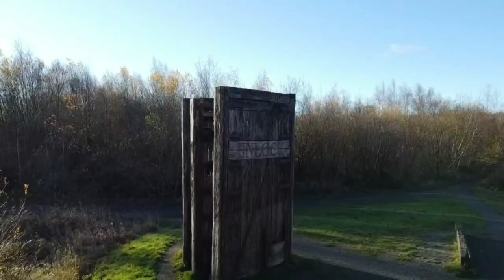Leaving Our Castle